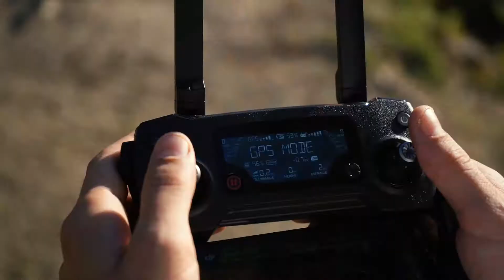Behind the Scenes - Drone Video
Really stoked to share our making of video with you guys! Lean back and enjoy :)